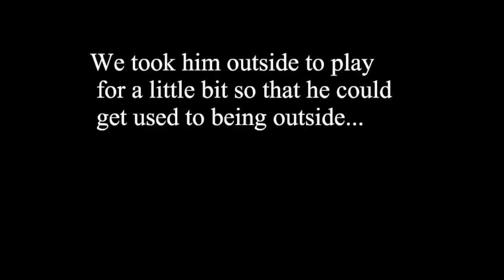SURPRISING MOM WITH OUR NEW PUPPY!!!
Adam and I got a puppy without his mom knowing and decided to show up to her front door with Leo! I hope you guys enjoy!

IF ANYONE IS A VIDEOGRAPHER OR GOOD WITH GRAPHIC DESIGN,
PLEASE DM OR MESSAGE US, Thank you